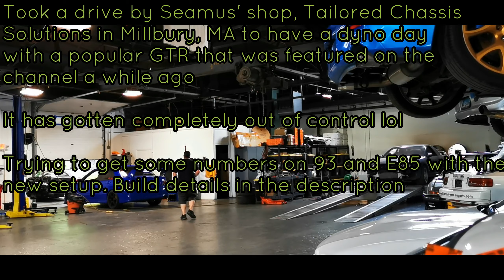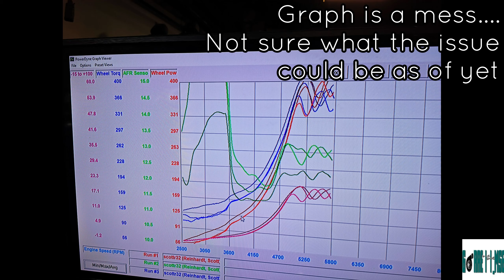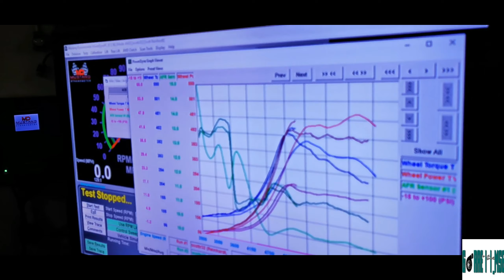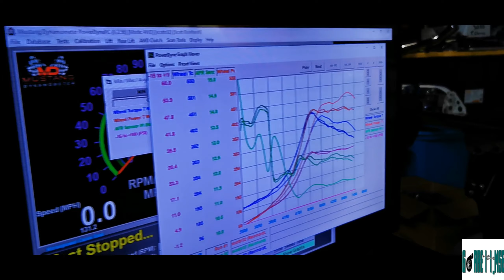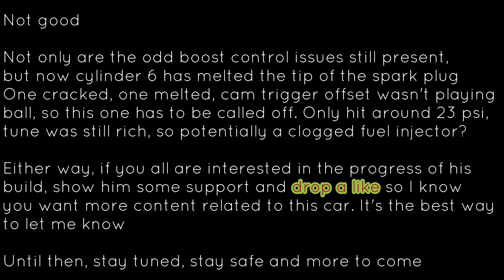First Video Back: Big Single R32 GTR Feature!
Audio courtesy of Bankrupt Beats: Subvert, Hip Hop Instrumental, Boom Bap Type Beat - #294

What's been going on people? Long time no see, or watch.

Been away for a while sorting out life stuffs, dealing with the current difficult circumstances and the like, but I wanted to come back to something I missed; video editing and connecting with people I've never met over similar interests.

I'm still the same person, but the channel will be more mature now, as I've matured, the content will be more professional and I feel with the riff-raff I see here and there, it's something that's been dearly missed. Content will still be about the same, but I'm going to experiment with a few things, throw things at the wall and see what sticks kind of thing. I will be incorporating more viewer feedback in terms of the type of content that would fit on this channel, to give ideas for subjects/features I may not have thought of on my own and what not.

One thing that I'm fairly certain will stick is a big single turbo R32 lol, that's excellent stuff if I've ever seen it, so I'm starting back with this feature, as it's a car that's previously appeared, but that's undergone an incredible transformation. Built block, bigger snail, fueling, cams, etc; it's a wonder it's not one of the Aussie cars hahaha

Build is as follows:
- CP 86mm 8.5:1 pistons
- Manley H Beams
- King Bearings
- Borg Warner S363 .91 AR
- 6boost T4 Exhaust Manifold
- Kelford 272 Cams
- Ti Retainers and Cam Gears
- Turbosmart 50mm EWG
- ATI Balancer
- Tomei Head Gasket
- ARP Head Studs
- Tomei Oil Restrictor
- Radium Engineering Fuel Rail
- ID1700X Injectors
- Tomei Oil Pump with extended collar
- Clutch Masters 850 Twin Disk
- Dual Walbro 450
- Turbosmart FPR2000
- Spitfire Coils
- Koyo Radiator
- AEM 3.5 Bar Map Sensor
- Haltech Platinum Pro

As always, I look for feedback from you guys, and though I enjoy this content, if it's something you enjoy as well, let me know, and we can continue to share it among each other together, esp. at a time when so little seems to be worth cheering for lately.